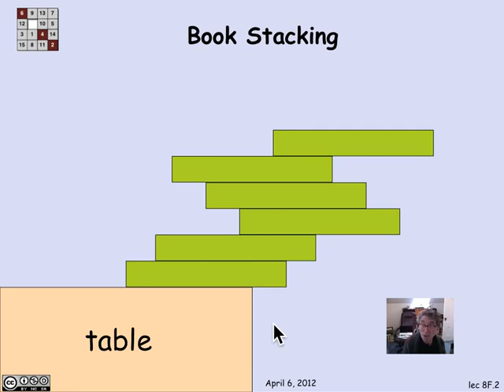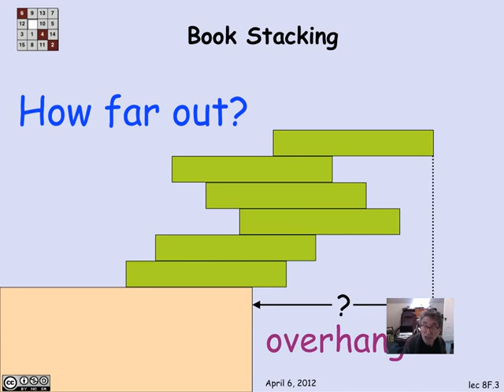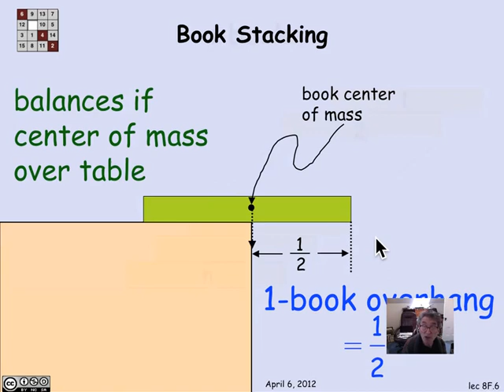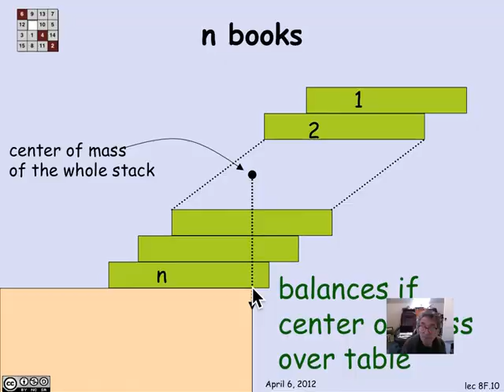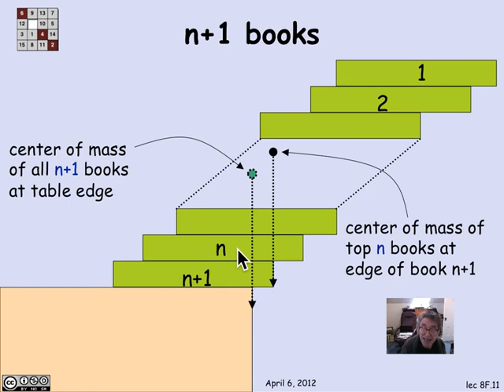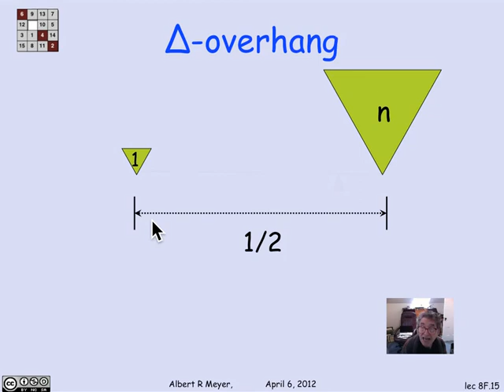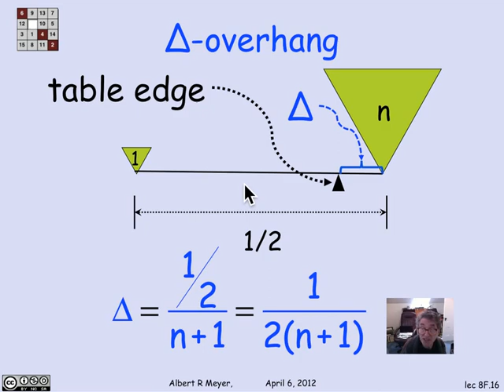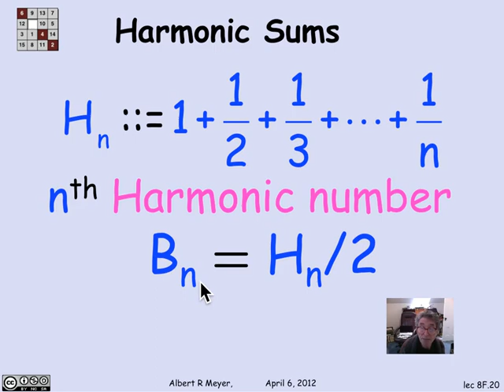MIT Mathematics for Computer Science Lesson 11